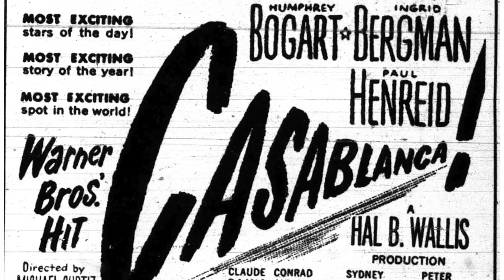Concert preview for Casablanca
Maestro Daniel Meyer's preview for our presentation of Casablanca with live orchestra on February 4.